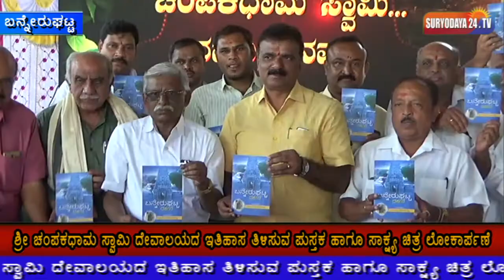ಶ್ರೀ ಚಂಪಕಧಾಮ ಸ್ವಾಮಿ ದೇವಾಲಯದ ಇತಿಹಾಸ ತಿಳಿಸುವ ಪುಸ್ತಕ ಹಾಗೂ ಸಾಕ್ಷ್ಯ ಚಿತ್ರ ಲೋಕಾರ್ಪಣೆ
ಬೆಂಗಳೂರು ದಕ್ಷಿಣಾ ವಿಧಾನ ಸಭಾ ಕ್ಷೇತ್ರದ ಬನ್ನೇರುಘಟ್ಟದ ಶ್ರೀ ಚಂಪಕಧಾಮ ಸ್ವಾಮಿ ದೇವಾಲಯದ ಇತಿಹಾಸ ತಿಳಿಸುವ ಪುಸ್ತಕ ಹಾಗೂ ಸಾಕ್ಷ್ಯ ಚಿತ್ರ ಲೋಕಾರ್ಪಣೆ ಕಾರ್ಯಕ್ರಮ ಯಶಸ್ವಿಯಾಗಿ ನಡೆಯಿತು. ಕಾರ್ಯಕ್ರಮದಲ್ಲಿ ಸಾಕ್ಷ್ಯ ಚಿತ್ರ ಪ್ರಯೋಜಕರಾದ ಆರ್.ಕೆ. ರಮೇಶ್, ಪ್ರಖ್ಯಾತ ಇತಿಹಾಸ ತಜ್ಞರಾದ ಡಾ|| ದೇವರಕೊಂಡಾರೆಡ್ಡಿ, ಲಿಪಿ ಶಾಸ್ತ್ರಜ್ಞ ಡಾ|| ಪಿ.ವಿ.ಕೃಷ್ಣಮೂರ್ತಿ, ನಿವೃತ್ತ ಜಂಟಿ ನಿರ್ದೇಶಕರಾದ ಡಾ|| ಕೆ.ಆರ್. ನರಸಿಂಹ, ಇತಿಹಾಸ ಸಂಶೋಧಕರಾದ ಅಪರ್ಣಾ, ಧನಪಾಲ್, ಶ್ರೀ ಚಂಪಕಧಾಮ ಸ್ವಾಮಿ ದೇವಾಲಯದ ಕನ್ವೀನರ್ ಎ.ಸಂಪಂಗಿರಾಮಯ್ಯ, ಕಾರ್ಯನಿರ್ವಾಹಕ ಅಧಿಕಾರಿ ಕೃಷ್ಣ, ಮುಖಂಡರಾದ ಅಚ್ಚುತ್ ರಾಜ್, ಕಮ್ಮನಹಳ್ಳಿ ಮಂಜು, ಜಿಗಣಿ ಶಂಕರ್, ಸೋಶಿಯಲ್ ಮೀಡಿಯಾ ಚಾನೆಲ್ ನ ಬನ್ನೇರುಘಟ್ಟ ಅನಿಲ್ ಮತ್ತಿತರು ಹಾಜರಿದ್ದರು.